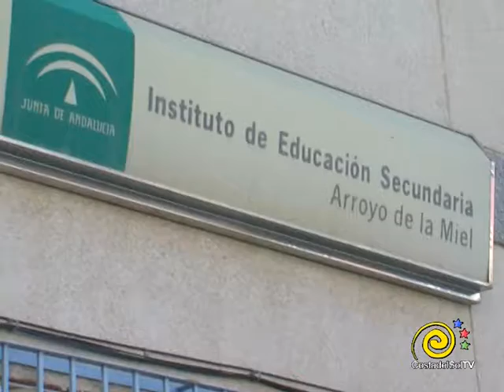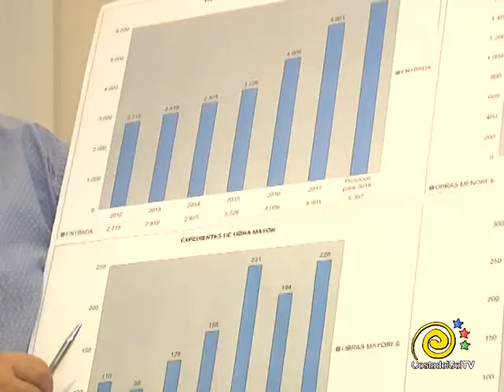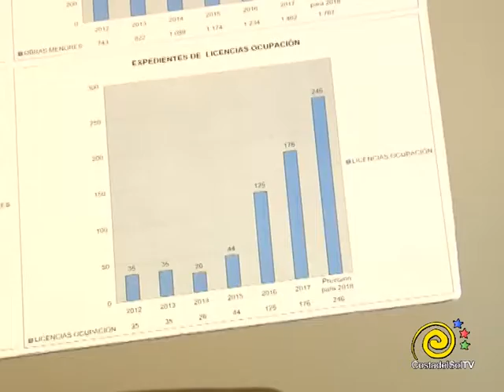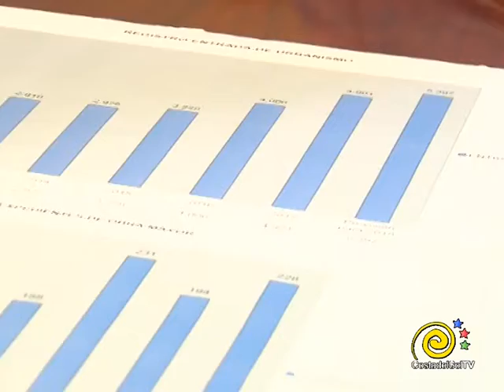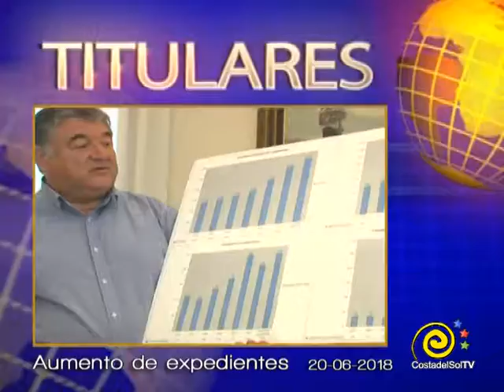INFORMATIVOS 20 - 06 - 18